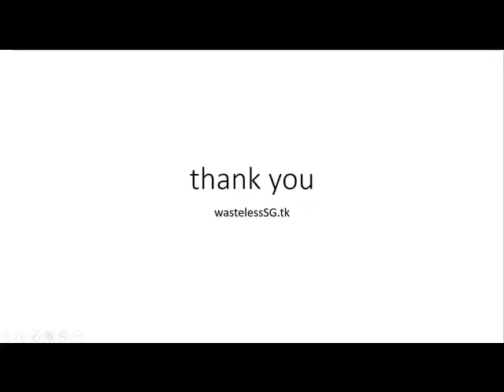WastelessSG Tutorial 5 (Stationery Holder)